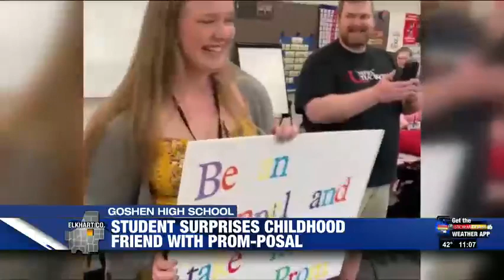Goshen High student surprises childhood friend with heartwarming promposal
Meet Ethan, a senior at Goshen High School who also has Angelman Syndrome, a rare neuro-genetic disorder. Like any other senior in high school, Ethan is getting ready to go to prom, all he needed was a date and that is when his friend since preschool stepped in.